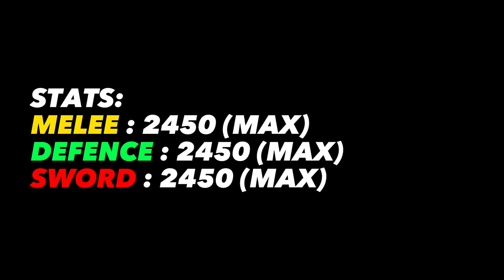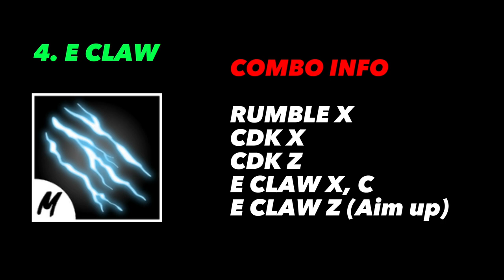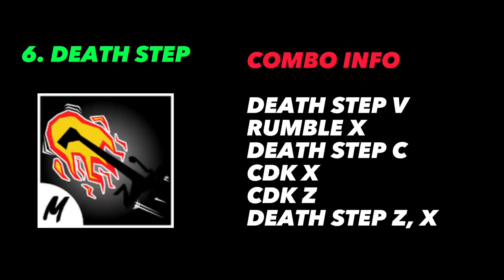CDK Combo with all fighting styles | One Shot Combo in blox fruits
Title : Cursed Dual Katana (CDK) One Shot Combo With all Fighting Styles Melee | Blox Fruits

Join Discord For any kind of help regarding raids, trials, VIP server, and giveaways

CHAPTERS :

0:00 - INTRO
0:13 - GOD HUMAN
0:34 - SUPER HUMAN
1:01 - SHARKMAN KARATE
1:24 - E CLAW
1:46 - DRAGON TALON
2:16 - DEATH STEP
2:53 - OUTRO

•Edit : By me (takes 2 hr to make one video)

•App used : CapCut and Alight motion